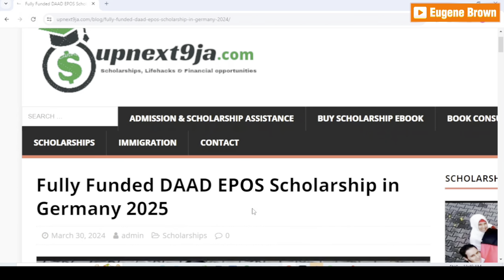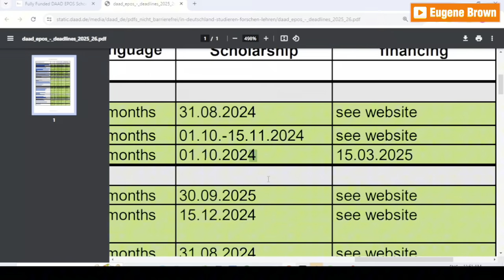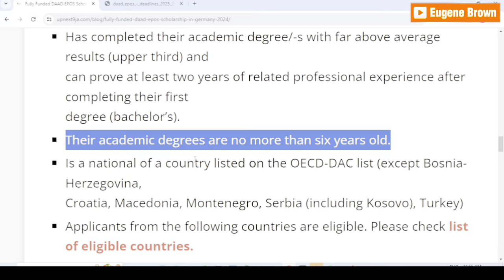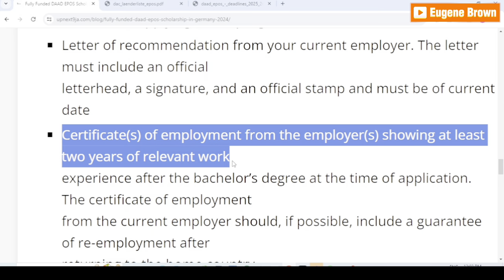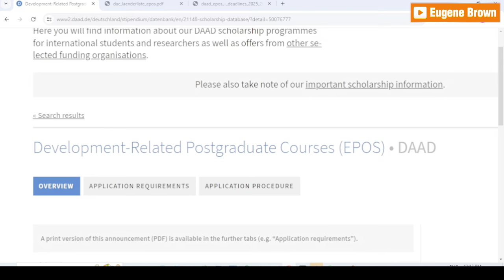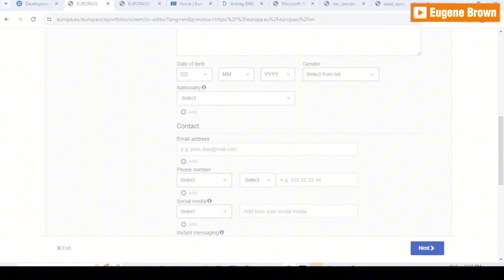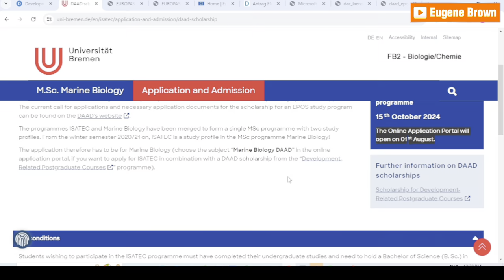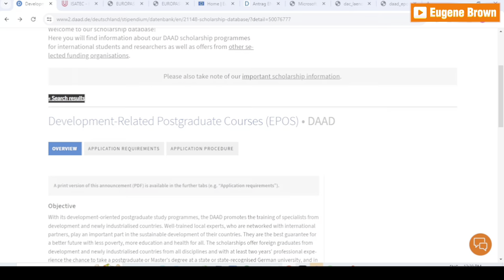Best Scholarship to Study in Germany, Get 934€ Monthly - DAAD EPOS Scholarship 2024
How to fill the DAAD Application form to win DAAD EPOS Scholarship 2023

LEARN about the fully Funded DAAD EPOS Masters scholarship in Germany.